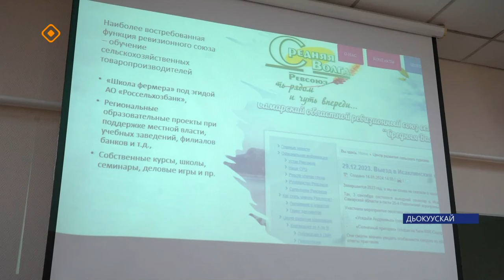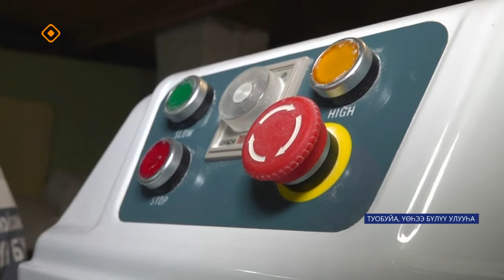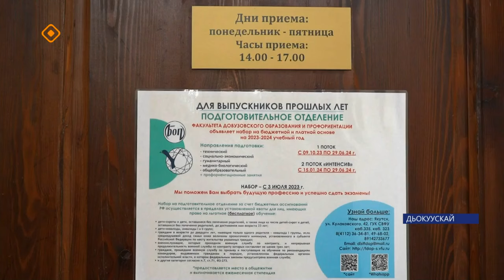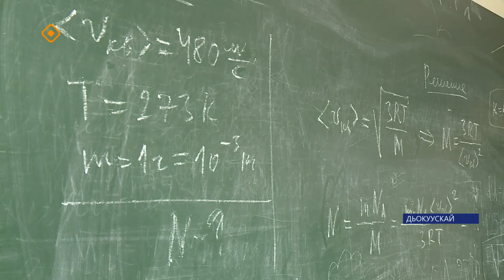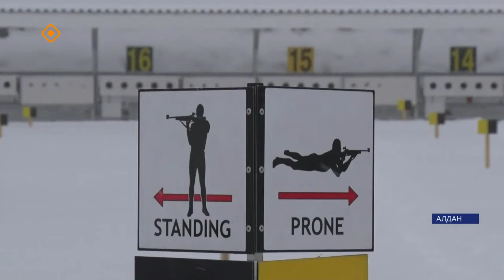«Саха сирэ» информационнай биэрии. Кулун тутар ый 28 күнэ 13:30